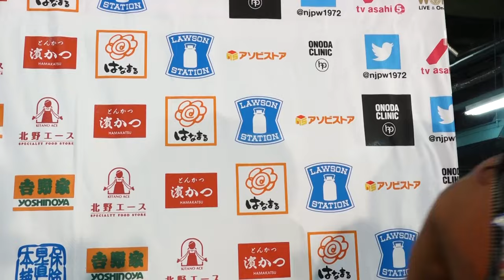"Don't let the fences over there block you" - G.o.D. are looking for new blood to challenge them!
英語・日本語字幕
English/Japanese subtitles

Tama Tonga & Tanga Loa vs SANADA & EVIL